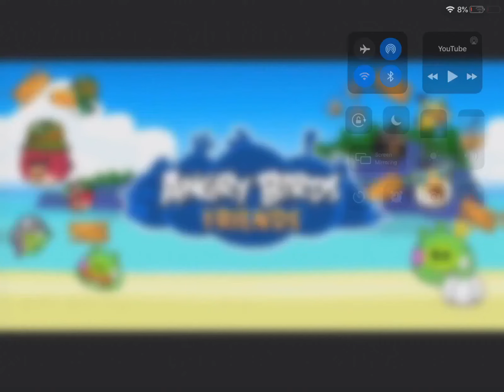September 16, 2023